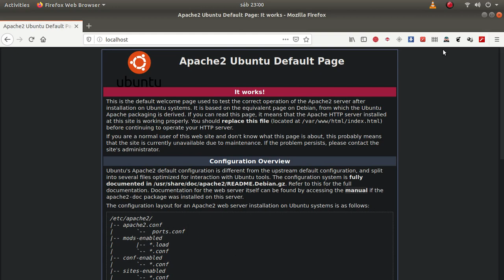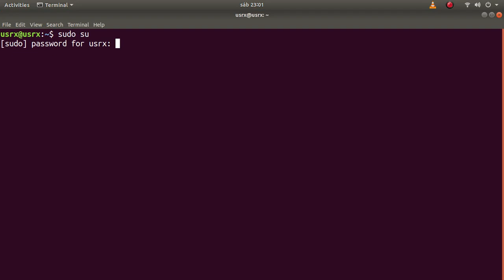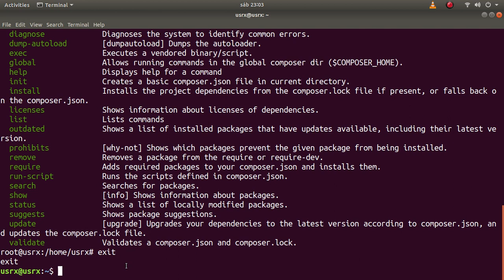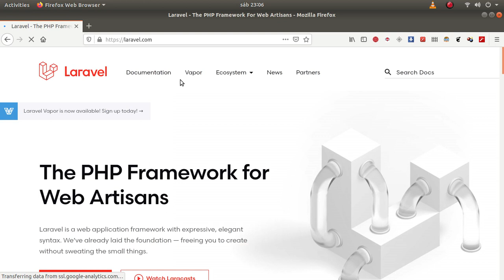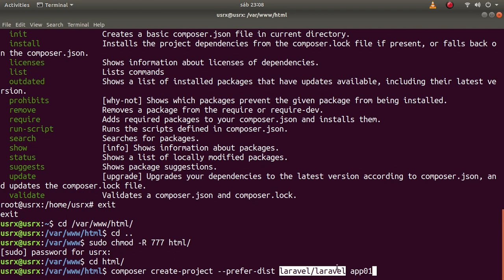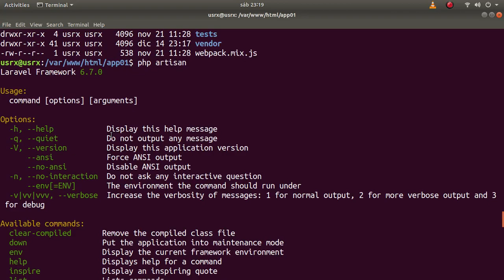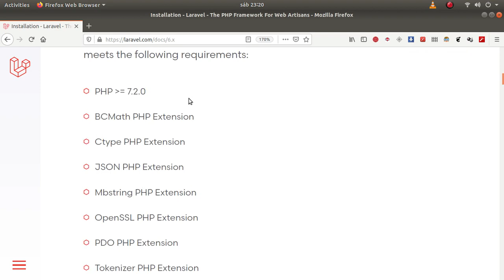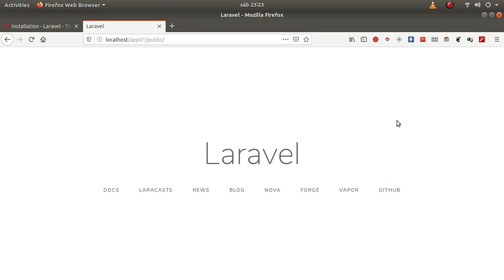Laravel: Instalación desde Ubuntu con Composer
En este video instalaremos el framework Laravel de PHP por medio de Composer en Ubuntu. Funciona para todas las versiones de las distribuciones Linux.